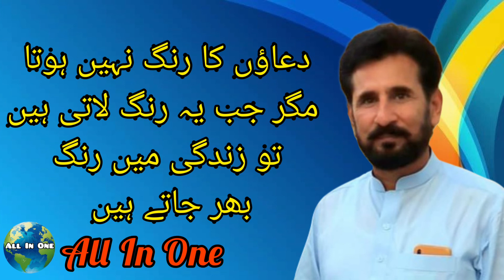Poetry About Life | دعائیں اور زندگی